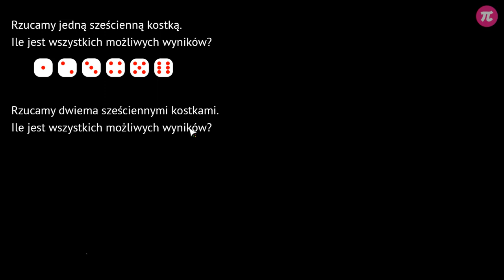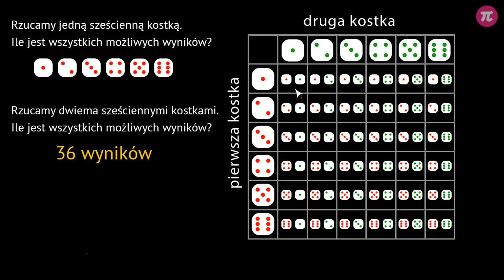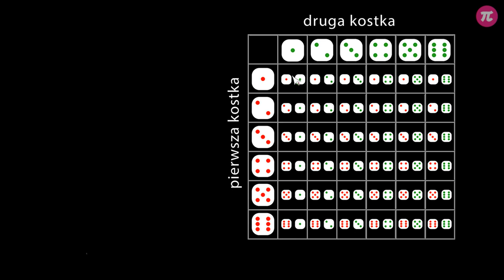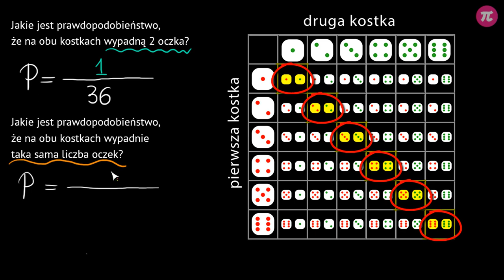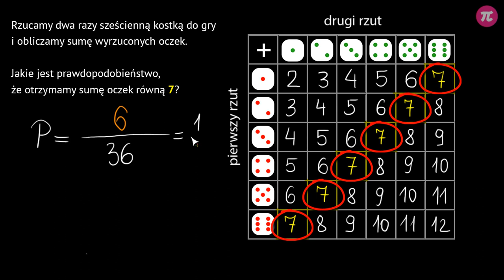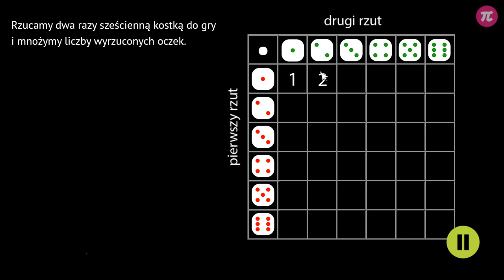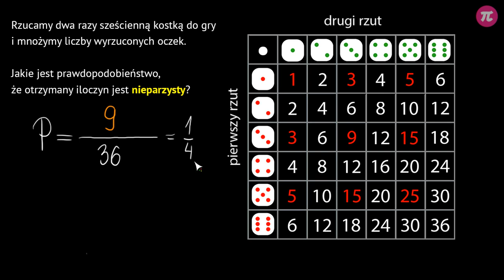Rzut dwiema kostkami #6 [ Prawdopodobieństwo ]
Z tej wideolekcji dowiesz się:
  - ile jest możliwych wyników w rzucie dwiema kostkami,
  - ile jest możliwych wyników w dwukrotnym rzucie kostką,
  - jakie jest prawdopodobieństwo, że na obu kostkach wypadnie taka sama liczba oczek.

PLAYLISTA
Ta wideolekcja jest częścią playlisty [ Prawdopodobieństwo ]:
Z tej playlisty dowiesz się: co to jest prawdopodobieństwo i jak je obliczyć, co to jest zdarzenie pewne oraz zdarzenie niemożliwe, jaka jest szansa wyciągnięcia kulki o danym kolorze, jaka jest szansa wyciągnięcia losu wygrywającego,jakie jest prawdopodobieństwo wyrzucenia orła i reszki w rzucie symetryczną monetą i dwoma symetrycznymi monetami, jak obliczyć prawdopodobieństwo w rzucie jedną sześcienną kostką do gry, a także dwoma kostkami.

Tutor: Tymoteusz Zdunek
Konsultacja: Maria Mędrzycka
Grafika podsumowania: Agnieszka Banasikowska
Materiały: Agnieszka Banasikowska
Redakcja: Maria Mędrzycka